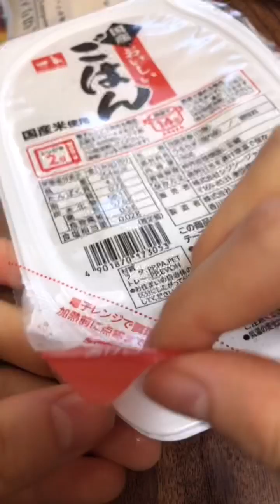【出張朝ごはん】卵も食べたいしメンマも食べたい…ってことはラーメン食べたいんだ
ローソンに入る度にメンマが気になり食べたくて食べたくて買ってしまいました(￣▽￣)
セブンに入ったら、ゆで卵が美味しそうで食べたくて買ってしまいました(￣∀￣)
ついでに卵焼きも気になり買ってしまいました✴︎

ラーメンに入っていたら嬉しいランキング2位と3位が食べたいということは多分ラーメンが食べたいんだと思います。
(嬉しいランキング1位はチャーシューです( ՞ਊ ՞))
なので今度、尾道ラーメンを必ず食べに行きます🍜🏃💨

コリコリとした食感のメンマと卵、最高の組み合わせでした！
コンビニで、ゆで卵とメンマと白ごはんのおにぎりがあったら毎日食べたいです笑(@￣ρ￣@)